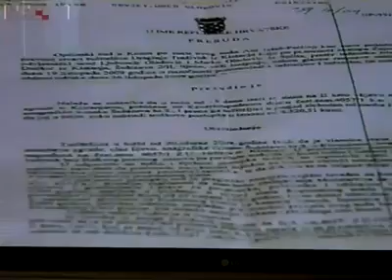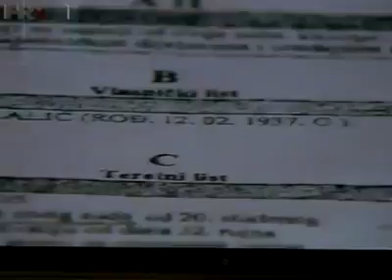DRAGINJA TRAZIVUK KISTANJE.mp4